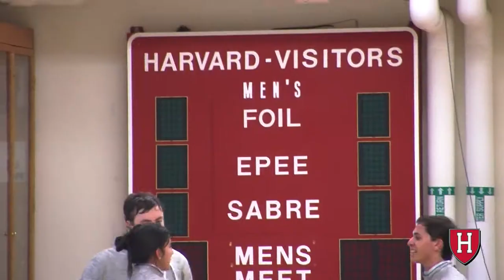Harvard Men's Fencers Shine on National, International Stage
Harvard men's fencers Brian Kaneshige and Jerry Chang talk about their successes in national and international competitions and how fencing for the Crimson has helped them in these tournaments.